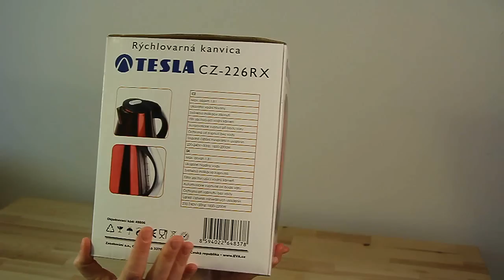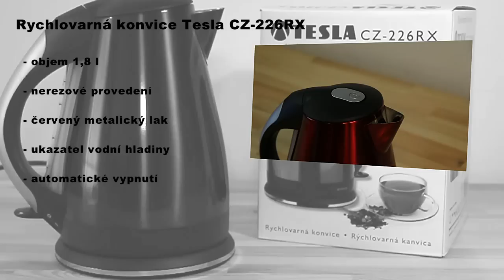Rychlovarná konvice TESLA CZ-226RX (49806)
Atraktivní konvice s červeným metalickým lakem
Objem 1.8 l, skryté topné těleso, nerezové dno, automatické vypnutí, světelná signalizace, filtr proti vodnímu kameni, příkon 2000 W, barva červená metalická.